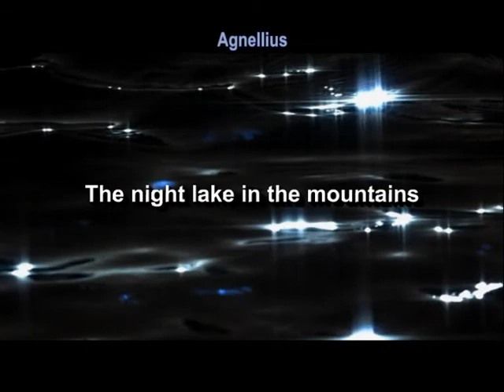The night lake in the mountains